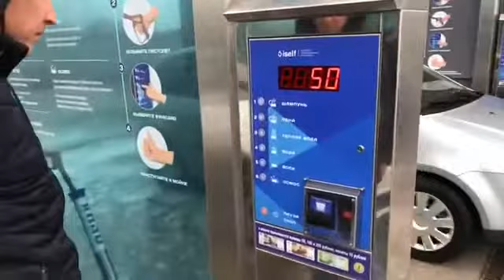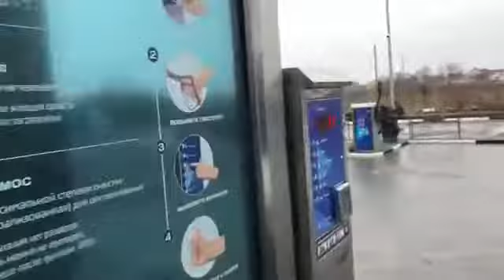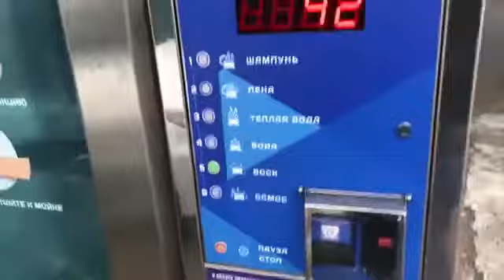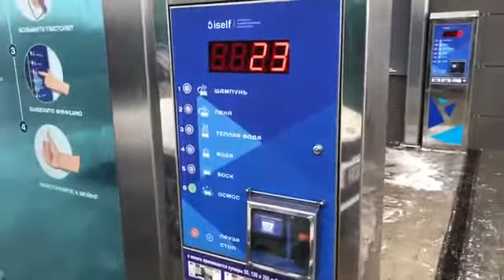November 8, 2020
WASHING  DIRTY  CARS | foam, wax, osmosis

create commons attribution license
(reuse allowed)